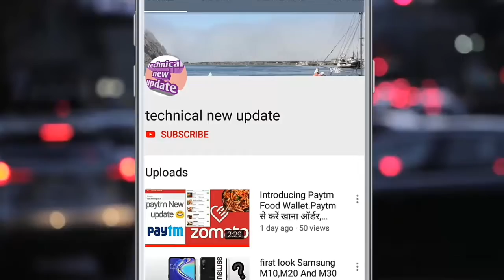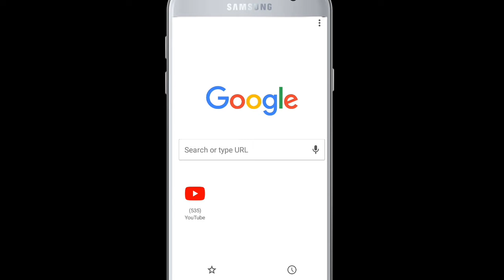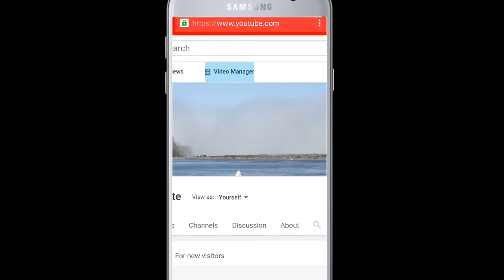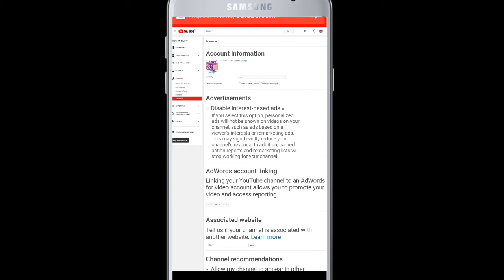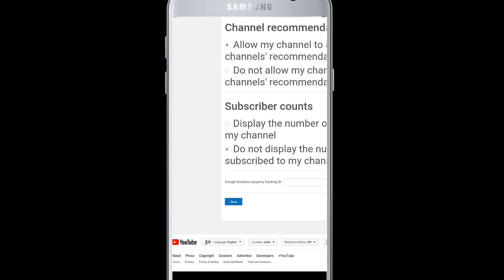How to hide subscribers on YouTube | subscribers hide kaise kare mobile se ?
YouTube पर ग्राहकों को कैसे छिपाएँ | ग्राहक काईस करे छिपाते हैं?

नमस्कार दोस्तो aaj ki is video pe main aplogo bataunga aap apne membership ko kaise hide kar sakte hai |

Milte Hai Next Video Main Tab Tak K Liya By By